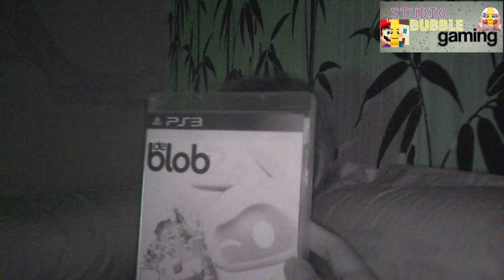[PS3] de Blob 2 sur PS3 - Studio Bubble Tea Gaming de Blob2 PS3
Kalys joue aujourd'hui à de Blob2 sur PS3 :)
Playing to de Blob2 on PS3 :)